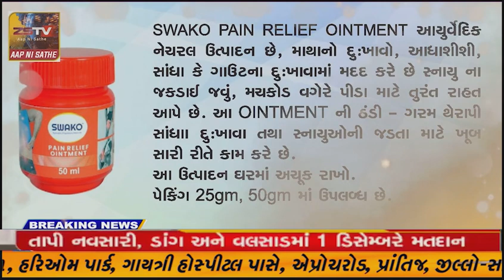રાજપીપલાખાતે શ્રીનાથજી મંદિર વૈષ્ણવ પુષ્ટિમાર્ગ આયોજિત ગોસાઈજી મહારાજની શોભાયાત્રા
રાજપીપલાખાતે શ્રીનાથજી મંદિર વૈષ્ણવ પુષ્ટિમાર્ગ આયોજિત ગોસાઈજી મહારાજની શોભાયાત્રા રાજપીપલાના રાજમાર્ગો પરથી નીકળી હતી.